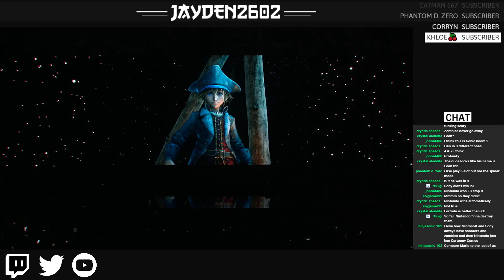KINGDOM HEARTS 3 – E3 Pirates of the Caribbean REACTION!!!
▬▬▬▬▬▬▬▬▬▬▬▬ஜ۩۞۩ஜ▬▬▬▬▬▬▬▬▬▬▬▬▬
SQUAD (Not everyone):
Kingdomace:

uWiD8X5RJLwQcAbg